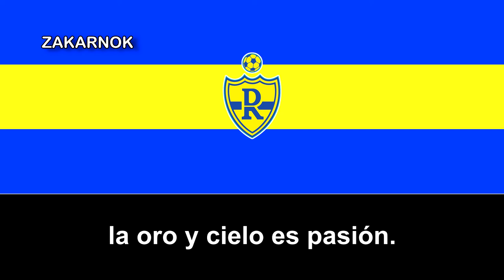Himno del Deportes Rengo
El Club de Deportes Rengo1  es un club de fútbol de Chile, con sede en la ciudad de Rengo, Región de O'Higgins. Fue fundado el 18 de marzo de 1984 y actualmente milita en la Tercera División A de Chile.

Disputa sus partidos de local en el Estadio Municipal Guillermo Guzmán Díaz, recinto inaugurado en los años 1960, con capacidad para 5000 espectadores.

El Club de Deportes Rengo fue fundado el 18 de marzo de 1984, con el nombre de Caupolicán de Rengo, y bajo el alero de la Asociación de Fútbol de Rengo y perteneciente a los registros federados de la ANFA.

Desde 1984 hasta 1985 participó con su nombre de origen, hasta que en 1986 se cambió el nombre a Deportes Rengo, con el cual a lo largo del tiempo ha clasificado a la Liguilla de Ascenso en varias ocasiones, pero sin concretar una buena actuación en éstas quedándose con el título.